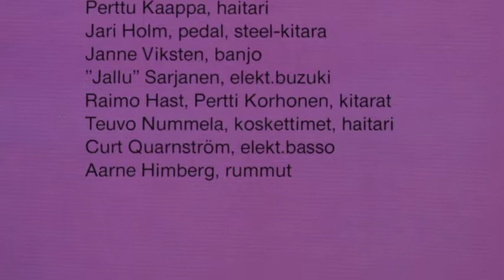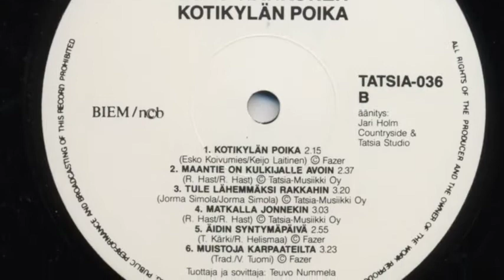Kotikylän poika Esko Rahkonen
San. Keijo Laitinen
Sov. Teuvo Nummela